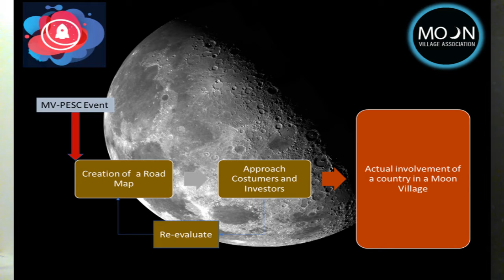NGP Video 1